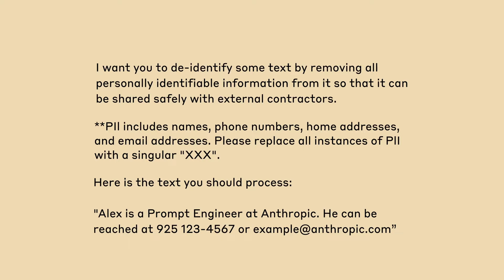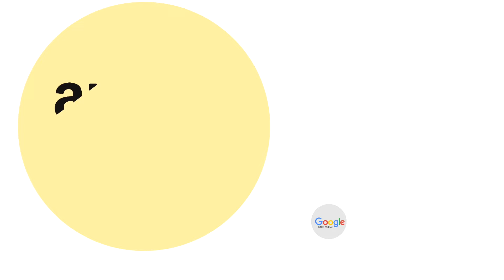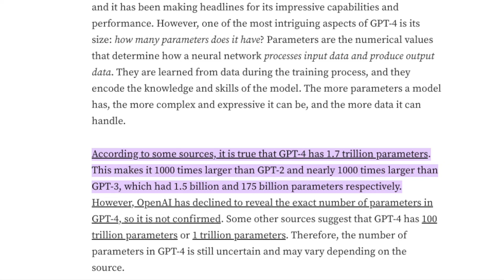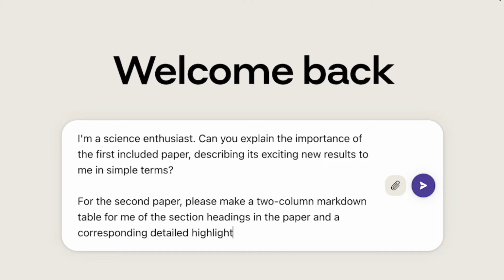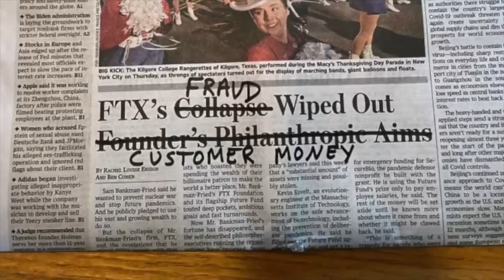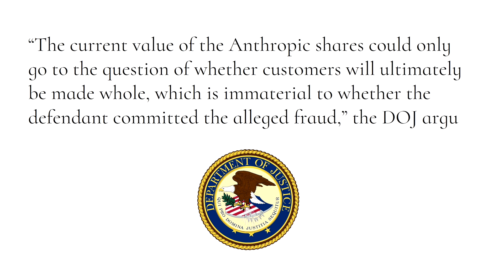Why is Amazon Buying Anthropic AI?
Why is Amazon Buying Anthropic AI? What is Anthropic AI? What is Anthropic Claude? What is Claude AI? Is FTX Linked to Anthropic AI? Is Anthropic Vs ChatGPT? Is Claude 2 Vs ChatGPT? Anthropic AI is the latest AI business to challenge Open AI and ChatGPT vs Claude 2. Amazon has bought a significant stake in Anthropic alongside Google which significantly raised its valuation. FTX also own a large stake in Anthropic which might lead to FTX creditors being made whole thanks to Anthropic.
Anthropic AI is the latest challenger to chatGPT and has an impressive 100,000 tokens and clever Constitutional AI which delivers more consistent safe responses. But how have anthropic grown so quickly. Why are Amazon and Google buying Anthropic AI and is Claude 2 good?